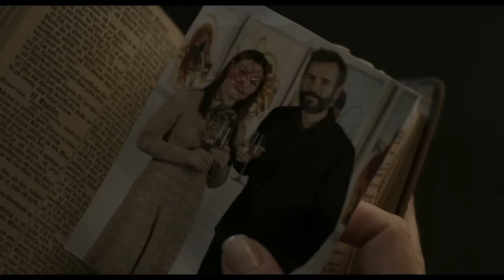Orphan: First Kill (2022)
After orchestrating a brilliant escape from an Estonian psychiatric facility, Esther travels to America by impersonating the missing daughter of a wealthy family.
Writers: David Coggeshall, David Leslie Johnson-McGoldrick, Alex Mace  See more »
Stars: Isabelle Fuhrman, Julia Stiles, Rossif Sutherland  See more »
Awards: 11 nominations.